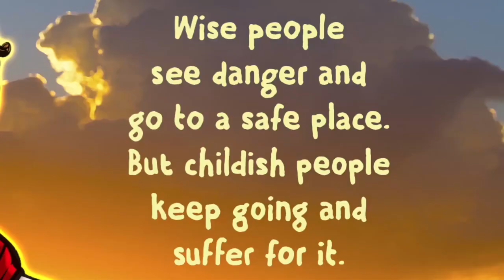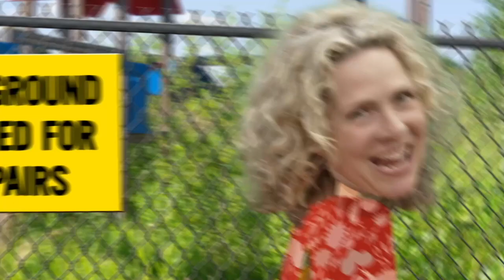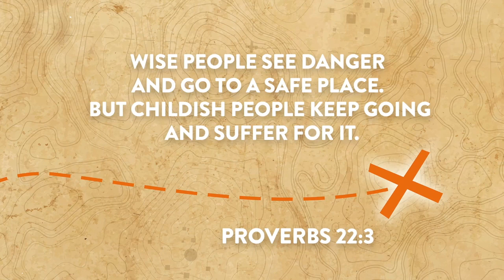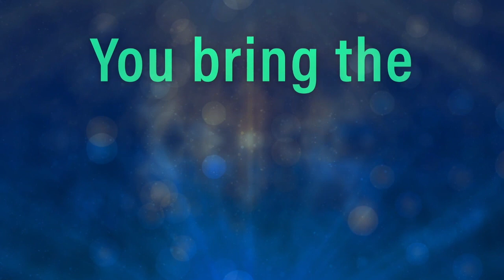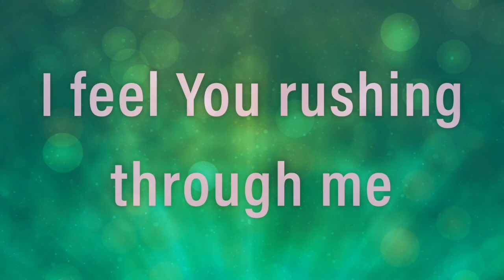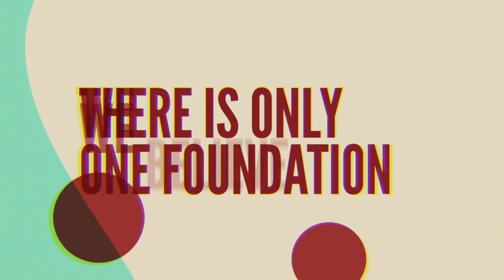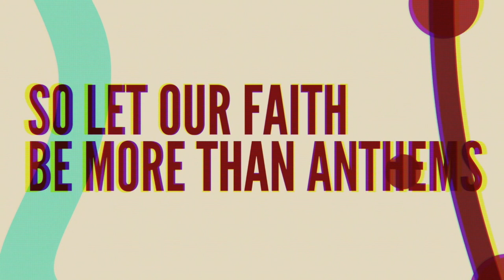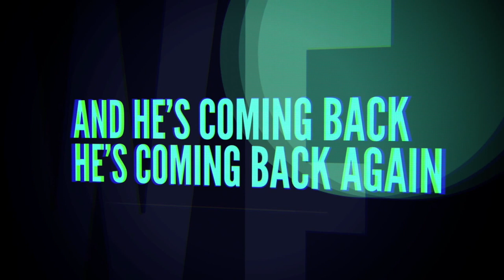August 15 Campus Kids: Kindergarten - 3rd Grade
Wise People See Danger (Proverbs 22:3)

Think before you act. Kids face all sorts of decisions where they have to decide if they will keep going or pause to evaluate the best option. These decisions happen as they learn to navigate friendships, technology, and priorities. We hope kids discover that pausing to ask themselves, “What’s the wise choice in this situation?” can save them from getting hurt.